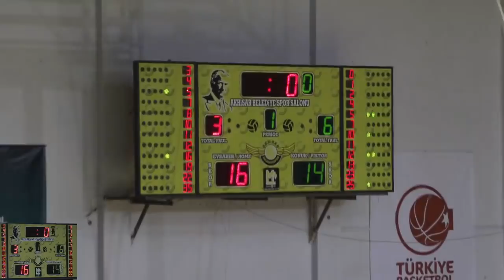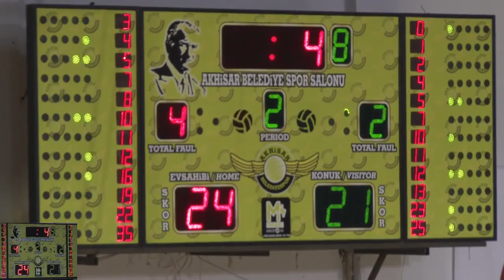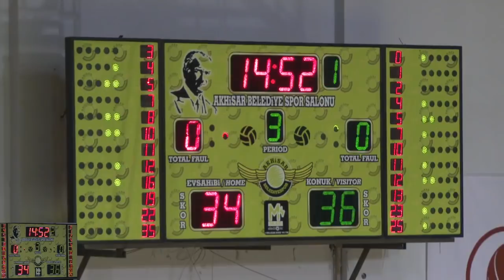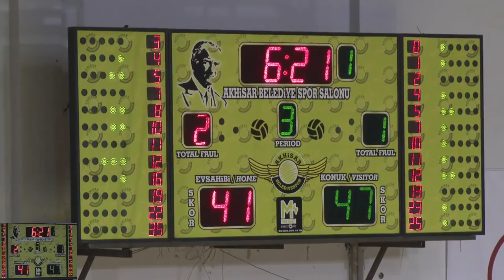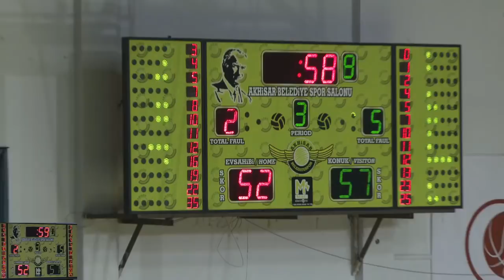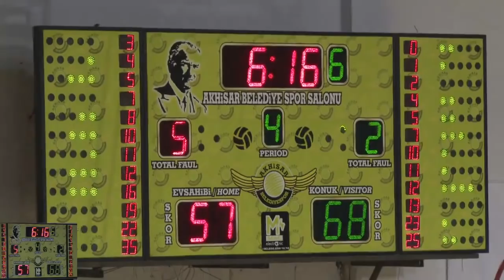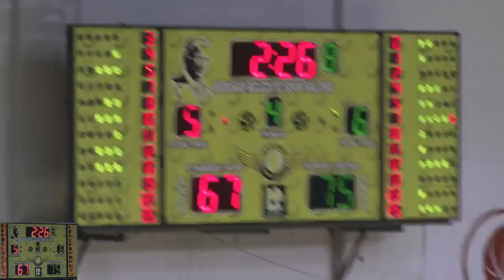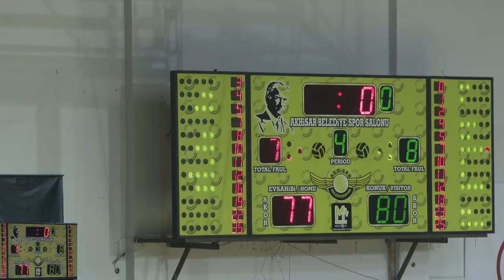Akhisar Belediye - Bandırma Kırmızı 11.Hafta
Türkiye Basketbol Ligi 11.Hafta